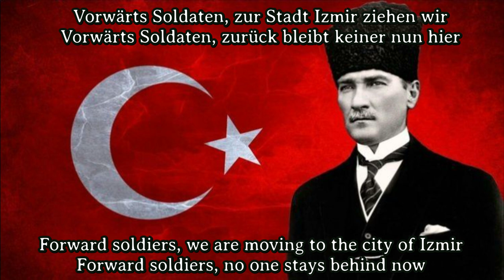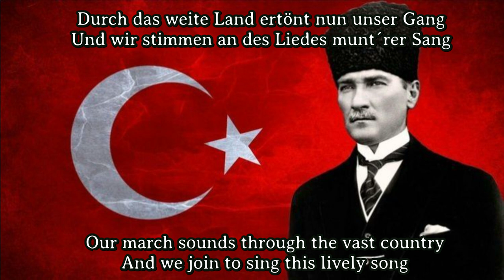Sing with Karl & @Gesche1871 - İzmir Marşı [German Version][+ English Translation]